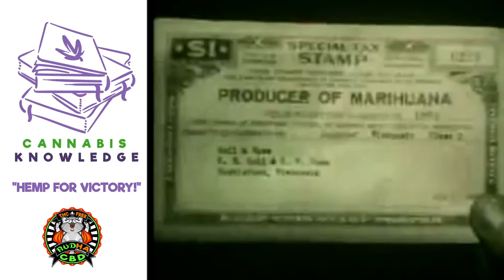Hemp For Victory! - Cannabis Knowledge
🎥In this episode on Hiker Cat Channel we share "Hemp for Victory," a black-and-white United States government film made during World War II and released in 1942, explaining the uses of hemp, encouraging farmers to grow as much as possible.

Hemp has been serving our cultures for thousands of years.

[Did you know that] "During World War II, the Marihuana Tax Act of 1937 was lifted briefly to allow for hemp fiber production to create ropes for the U.S. Navy but after the war hemp reverted to its illegal status [?] "

- Wikipedia